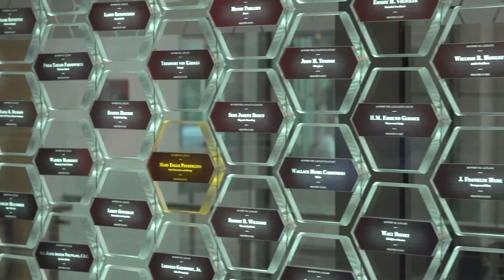46th Annual National Inventors Hall of Fame Induction Ceremony Highlights (2018)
Fifteen world-class innovators were honored on May 3, 2018. Relive the best and brightest moments of the National Inventors Hall of Fame Induction Ceremony events.